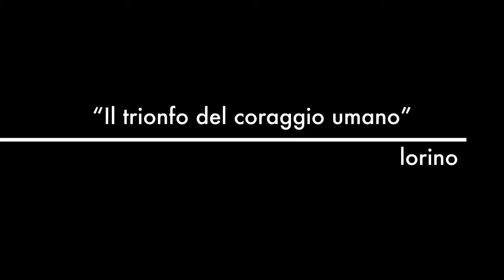parking ♿️ - the trailer-